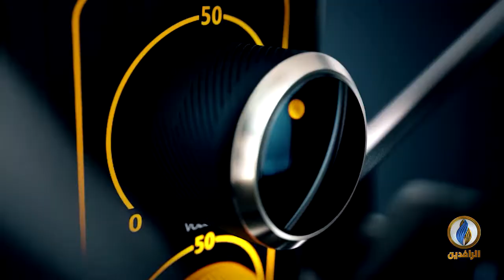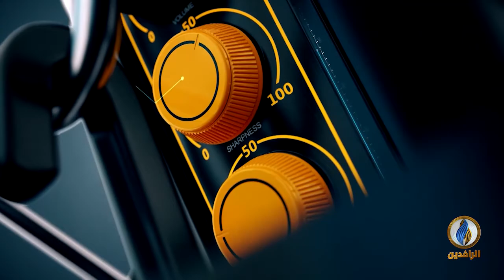صوتكم | استمرار ثورة العراقيين ضد النظام الحاكم الفاسد في